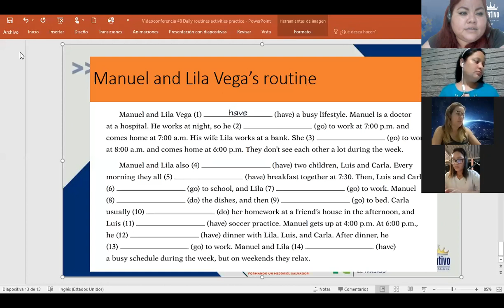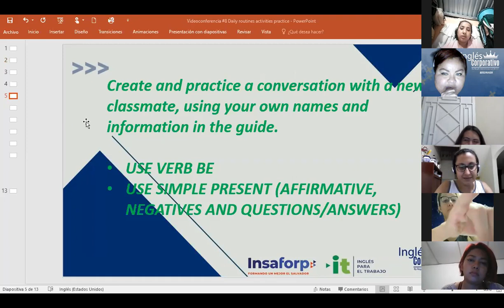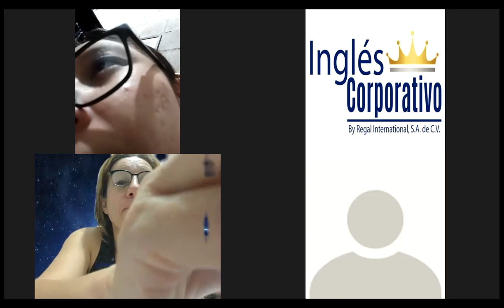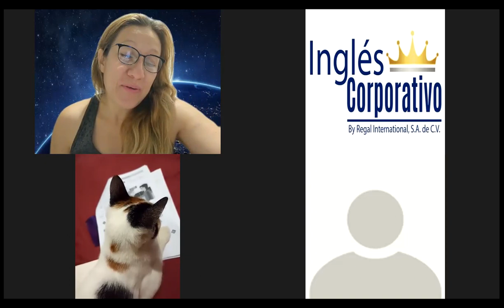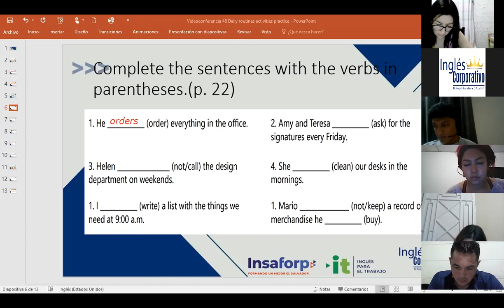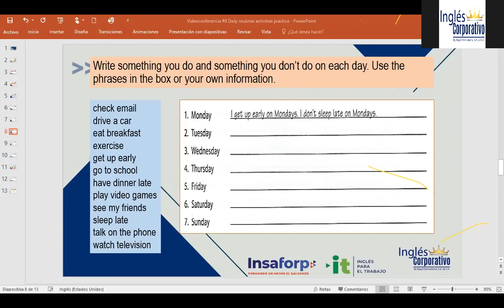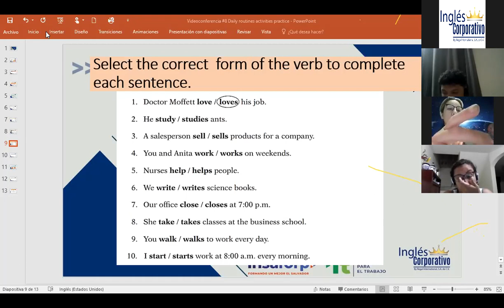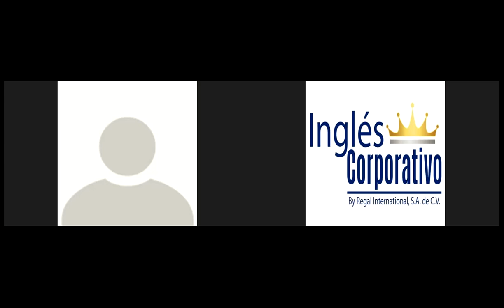Ingles Corporativo-Videoconferencia #8 Daily routines activities practice